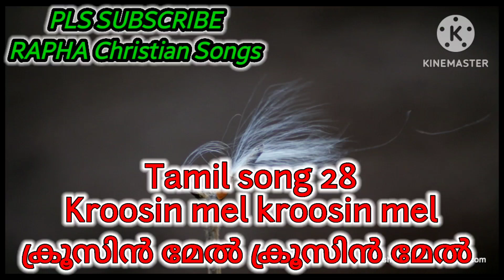Kroosin mel kroosin mel|ക്രൂസിൻ മേൽ ക്രൂസിൻ മേൽ-TPM Tamil song 28|TPM Sangeetha sevai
Kroosin mel kroosin mel |ക്രൂസിൻ മേൽ ക്രൂസിൻ മേൽ -TPM Tamil song 28|TPM Sangeetha sevai- Christian tamil song|TPM Tamil song